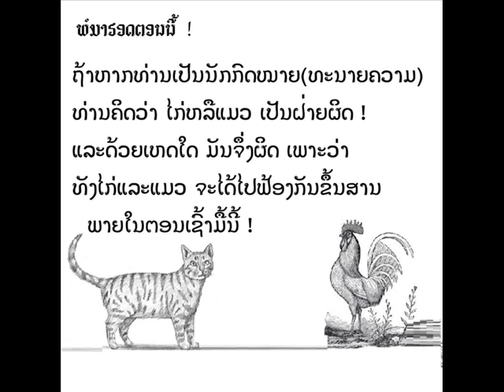Chicken2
ນິທານ ໄກ່ກັບແມວ
ສ້າງຂຶ້ນໂດຍ: ຫຸມພັນ ສາຍຝົນ